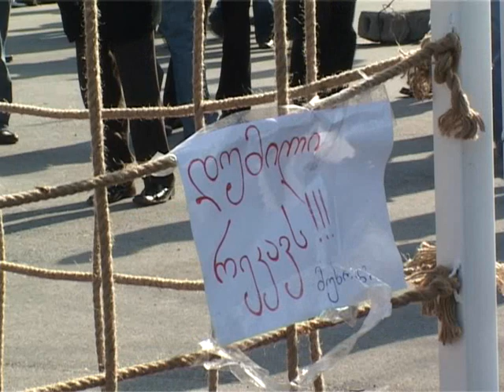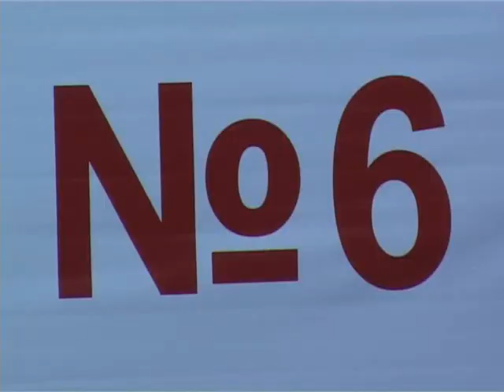2009.04.14 "მიშას ჰალსტუხების და საკნების" აქცია. მასალა კომენტარის გარეშე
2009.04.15   "მიშას ჰალსტუხების და საკნების" აქცია. კომენტარის გარეშე